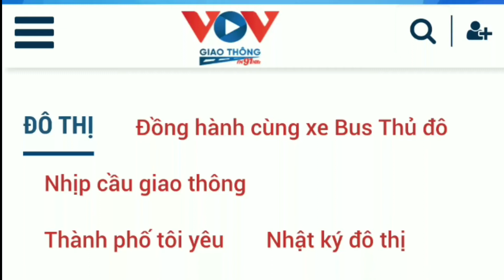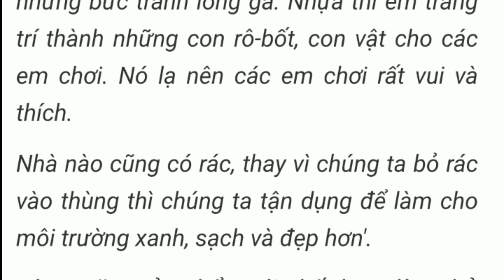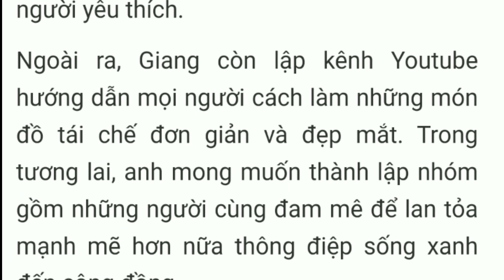VOV GIAO THÔNG || CHÀNG TRAI BẮC NINH VỚI ĐAM MÊ THỔI HỒN VÀO RÁC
VOV GIAO THÔNG || CHÀNG TRAI BẮC NINH VỚI ĐAM MÊ THỔI HỒN VÀO RÁC 29/12/2021
QPVN Rubik Cuộc sống ngày: Gặp gỡ chàng trai khuyết tật đam mê tái chế rác II 08/12/2021
VTV1 Sáng  Tạo Đồ Chơi Từ Vật Dụng Bỏ Đi | Thời Sự VTV1 | 06/07/2021
Báo Thanh Niên || Chàng trai 'thổi hồn' cho rác || 10/05/2021
Báo Bắc Ninh || Ước mơ xanh của chàng trai khuyết tật || 16/07/2021
Báo VTC NEWS .CHÀNG TRAI KHUYẾT TẬT MÊ TÁI CHẾ RÁC THẢI BIẾT THỨ BỎ ĐI THÀNH ĐỒ DÙNG TIỆN ÍCH.
Báo Dân trí || Chàng trai Bắc Ninh "nghiện" tái chế đồ dùng từ rác